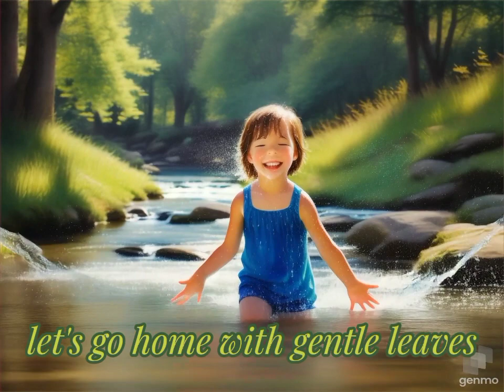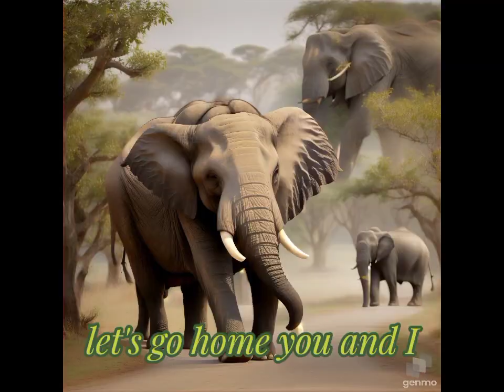"Baby Elephant Parade"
Join the adorable Baby Elephant and his loving family on a joyful journey through the jungle in this heartwarming children's song! With catchy melodies and playful lyrics, "Baby Elephant Parade" is sure to have kids singing and dancing along. Perfect for preschoolers and young children, this delightful tune celebrates family, friendship, and the wonders of nature.

Keyboard: The song is accompanied by a lively keyboard melody, featuring bright and cheerful tones that capture the playful spirit of the elephants as they stomp and sway through the jungle.